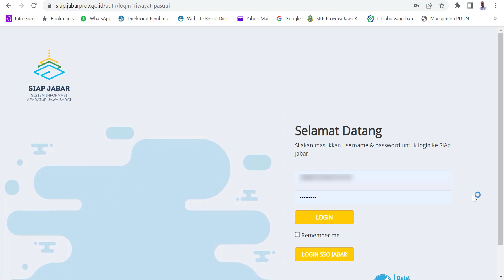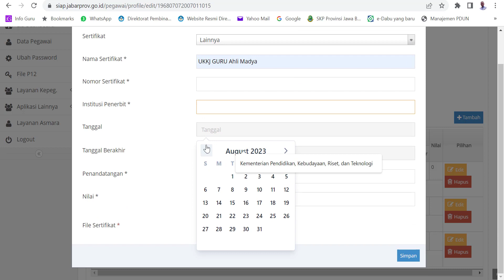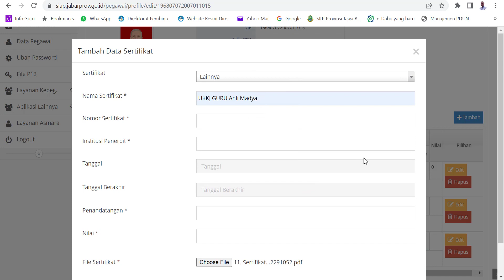Cara Upload Sertifikat Uji Kompetensi Kenaikan Jenjang Fungsional Guru pada web SIAP JABAR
Cara Upload Sertifikat Uji Kompetensi Kenaikan Jenjang Fungsional Guru pada web SIAP JABAR bagi ASN Provinsi Jawa Barat